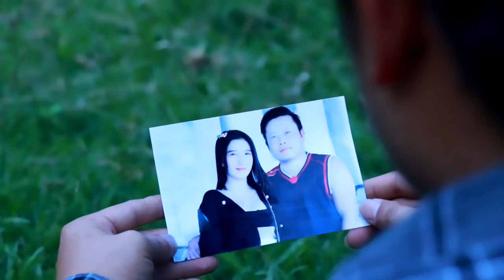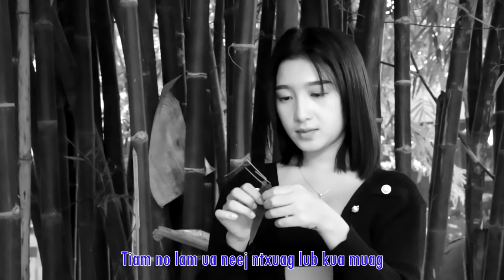Koj Lam Hnob Lub Moo-Yis Lauj Nkauj Tshiab 2021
Yis Lauj nkauj tawm tshiab 2021
Tsis pub nej muab download tso rau Facebook los yog tso rau lwm qhov yam tsis tau tso cai. Yog nej share mus xwb, yeej tau tabsi tsis pub nej download los copied.